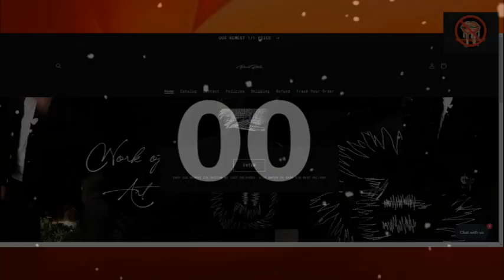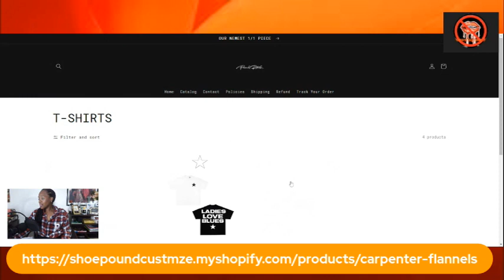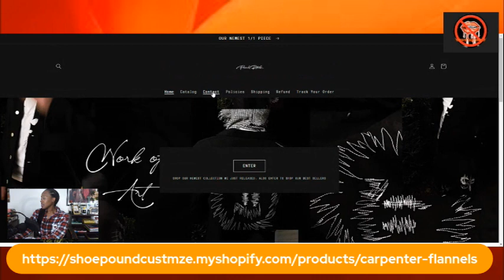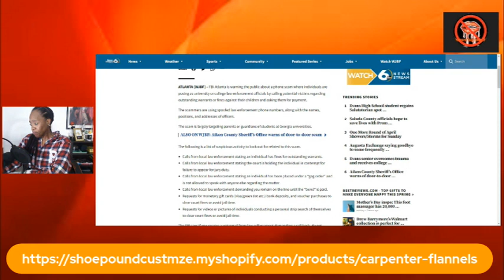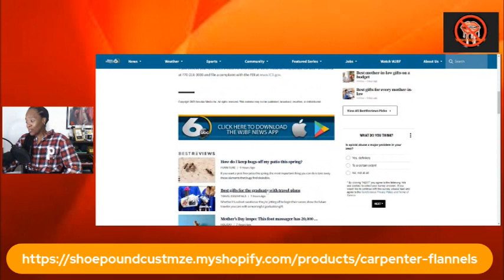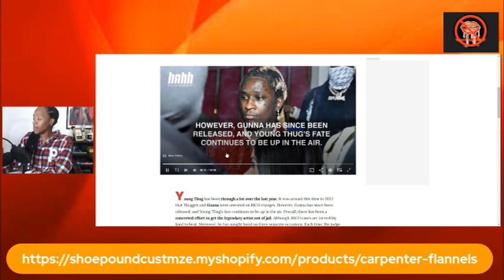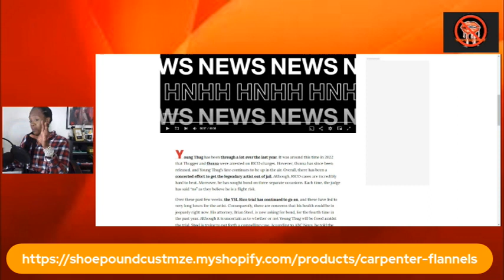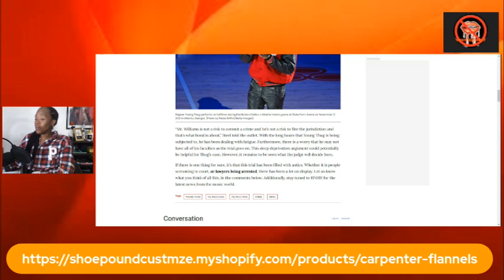Young Thug ask for Release " State Health issues and stress" Related to trail